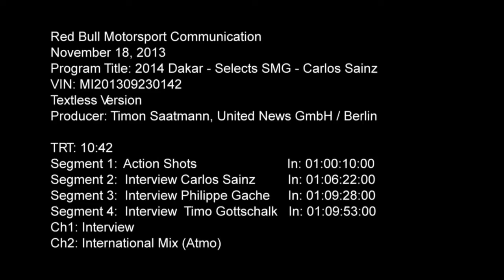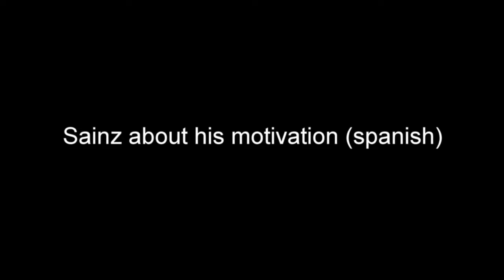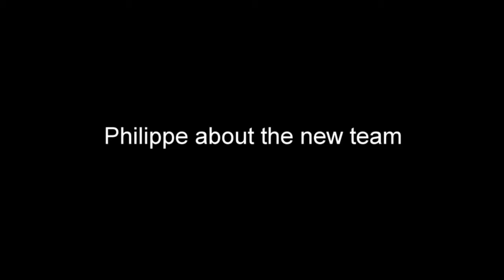Dakar Rally 2014 Carlos Sainz